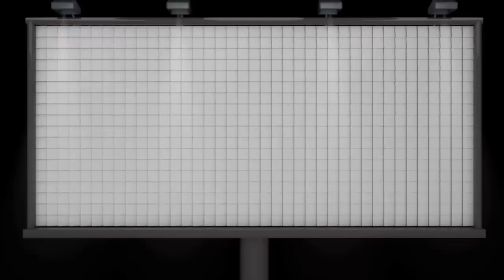Como obtener el dragon Mar Doble - Isla Atlantida - Dragon City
Hola mercenarios como estan , aqui un video , espero les guste, les deseo exitos en este evento, los premios estan de lujo saludos a todos :D
●▬▬▬▬▬▬ஜ۩۞۩ஜ▬▬▬▬▬▬●
●▬▬▬▬▬▬ஜ۩۞۩ஜ▬▬▬▬▬▬●
ACA LES DEJO VIDEOS QUE LES PUEDEN SERVIR:
DRAGONES DE 4 ELEMENTOS